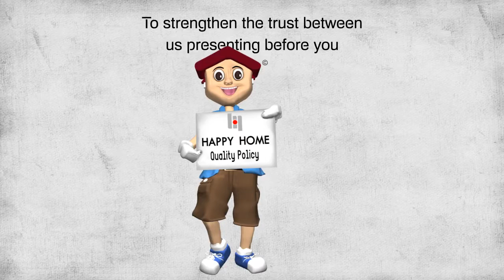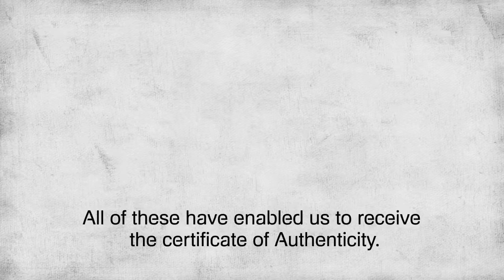HAPPY HOME'S QUALITY POLICY VIDEO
Happy to Whatsapp (24X7)
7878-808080